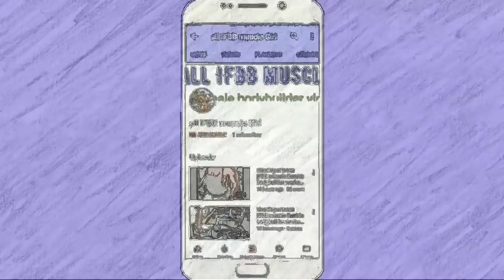Kristen nun live GYM WORKOUT MOTIVATION FITNESS IFBB Muscle Female bodybuilder gym workout motivatio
IFBB Muscle Female bodybuilder gym workout
MOTIVATION FITNESS
IFBB Muscle
Female bodybuilding
Madness muscles